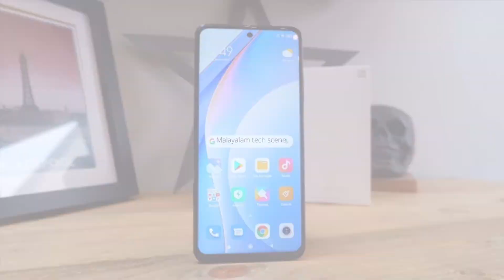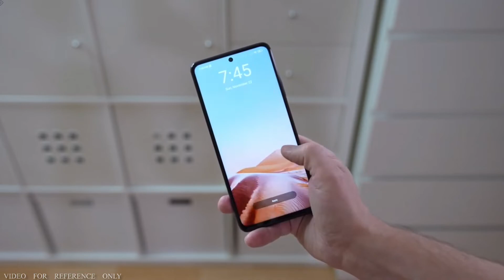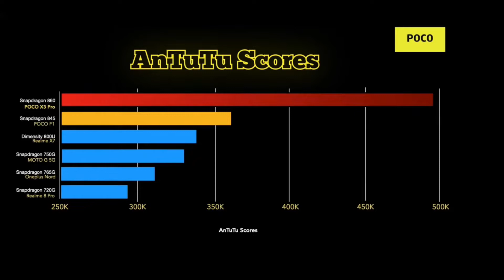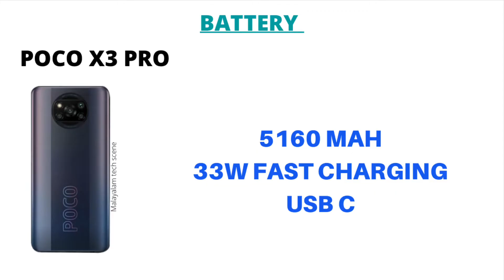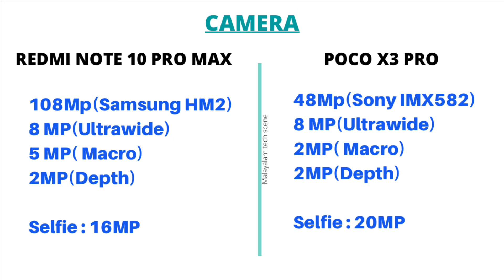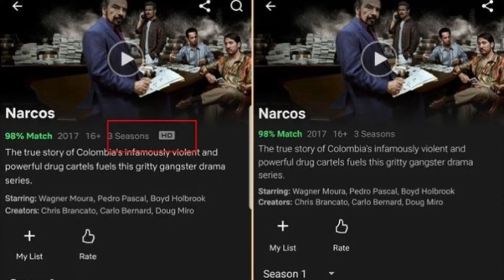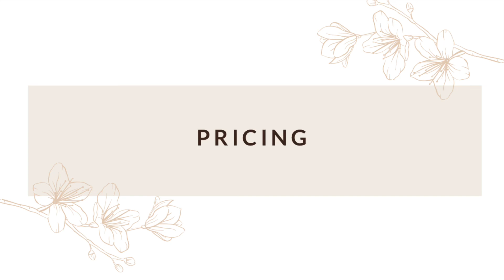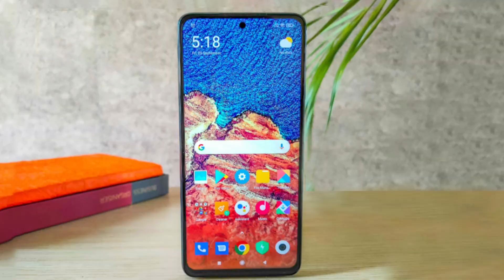Poco X3 Pro vs Redmi Note 10 Pro Max Detailed Comparison in Malayalam | Malayalam Tech Scene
Hi friends hope you fine , Here i have done a detailed comparison of 2 best Smartphones under the budget of Rs 20000 i.e poco x3 pro vs redmi note 10 pro max , i have divided this video into 5 aspects ie Performance, Display,Battery, Camera and Design & BuiltQuality and have given a detailed views of each aspects mentioned above. Hope this would be helpful for you to choose the best alternative.